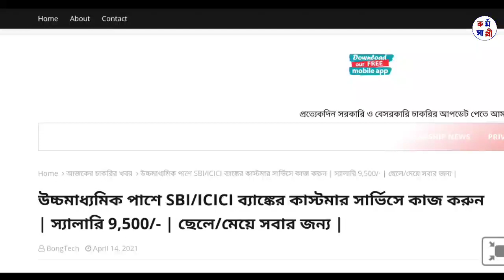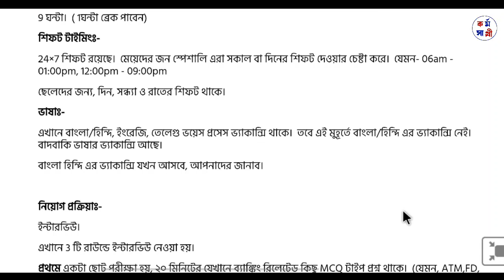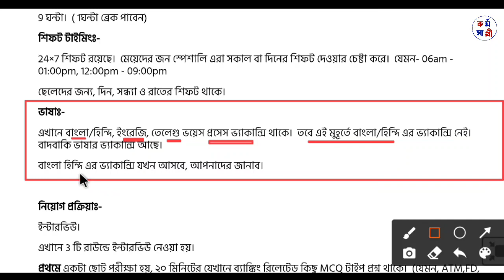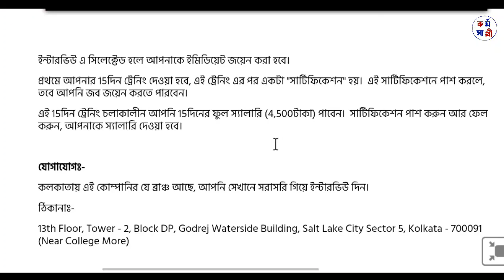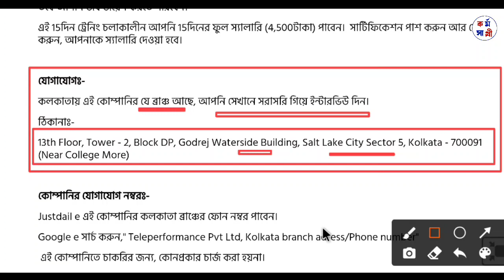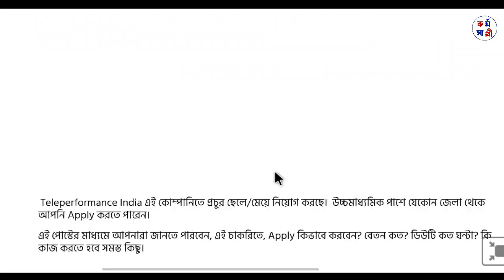📌উচ্চমাধ্যমিক পাশে ব্যাঙ্কের কাস্টমার সার্ভিসে কাজ করুন | স্যালারি 9,500/- | ছেলে/মেয়ে সবাই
আমাদের প্লেসমেন্ট/ইন্টারভিউ কোর্সে এডমিশন নিন-
বিভিন্ন প্রাইভেট কোম্পানিতে apply করলেও শুধুমাত্র ইন্টারভিউ ক্রাক না করার জন্য আপনারা চাকরি পাননা।
এই কোর্সে এডমিশন নিন।
১০০০ টাকা এডমিশন ফি, বাকি ১০০০ টাকা জব হয়ে যাওয়ার পর। আপনি জবে সিলেক্ট না হলে কোর্স ফি ফেরত দেওয়া হবে।

.আরো চাকরির বিজ্ঞপ্তি দেখুন .

6) রাজ্যে মাধ্যমিক পাশে সরকারি গ্রুপ D নিয়োগ | ফর্ম ফিলাপ চলছে | যেকোন জেলা থেকে Apply করুন

7) উচ্চমাধ্যমিক পাশে Amazon এ Work From Home জব | Salary- 10,000/- | Part Time Job | Male/Female Both

 Karmasathi,
কর্মসাথী,
Madhyamik pass govt job,
10th pass govt job,
12th pass govt job,
HS pass govt job,
HS pass govt job in kolkata,
Today job news,
 Ajker job news,
Chakrir khabar,
আজকের চাকরির খবর,
চাকরির খবর,
Teleperformance company job,
Teleperformance Company recruitment,
Customer Care Excutive Job,
CCE job,
Bank job in Kolkata,
 Bank Job,